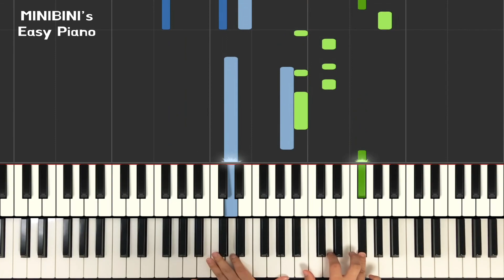BTS (방탄소년단) - 2! 3! (둘! 셋! (그래도 좋은 날이 더 많기를)) 《Piano Tutorial》 ★★★★★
Keyboard : YAMAHA Montage 88, Nord Electro 5D 73
Audio interface : Focusrite Scarlett 6i6
Speaker : JBL LSR305
Laptop : MacBook Pro
Camera : iPhone 8 or Galaxy note 8 (& OSMO Pocket)